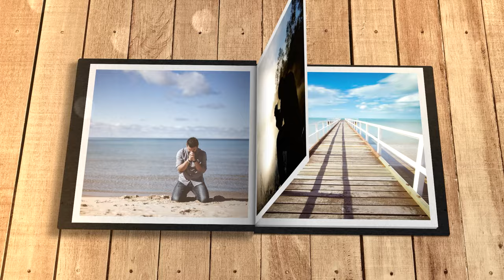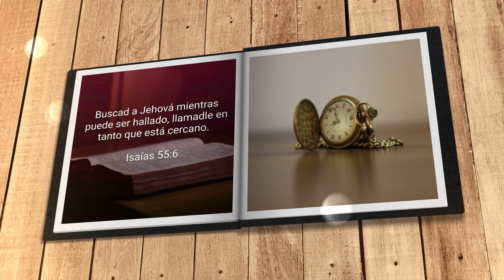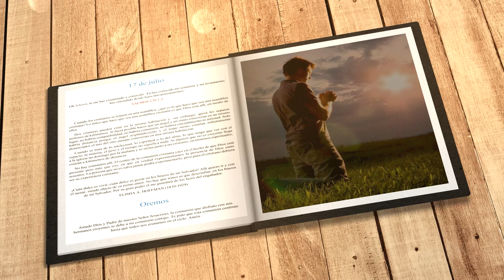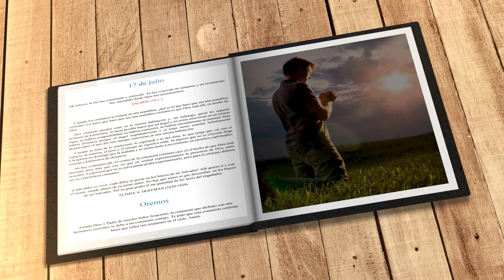Mi búsqueda diaria (17 de julio)